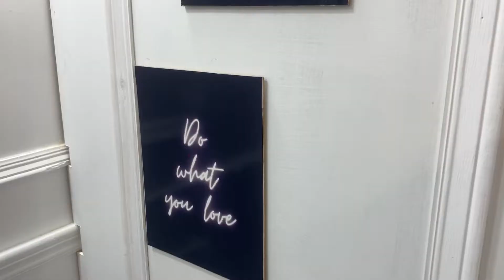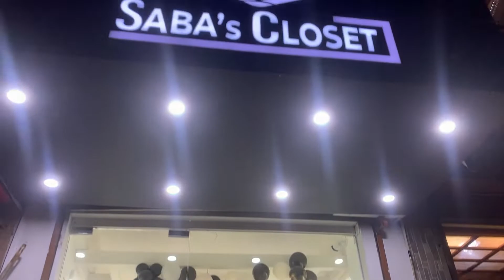Visiting for the first time! | Saba’s closet | Vlog #31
It's KHA Waving a BIG HELLO!

Here’s a quick intro of this video
We’re visiting Saba’s closet and khadija and Ayesha continuously talking umm I mean Khadija! 😅 do watch the video us as we are sharing some Inside views of the outlet and showing her marvellous designs!

Hey Saba!
“Congratulation to you on becoming your boss. May God bless your business more than you expect”

WISH SABA BEST OF LUCK FOR HER VENTURE
Do visit saba’s closet at zamzama near BAHL Karachi